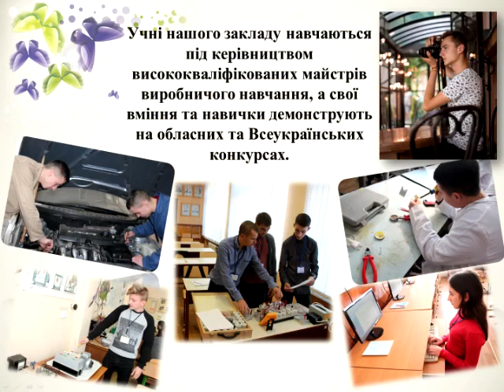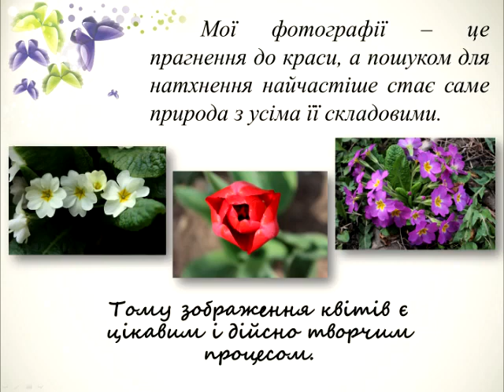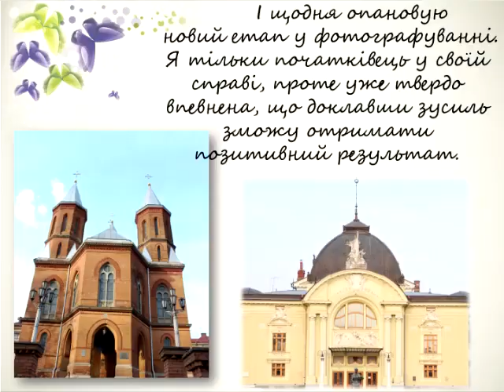Творча робота Ребюк Антоніни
Чернівецьке вище професійне училище радіоелектроніки, професія оператор комп'ютерного набору, фотограф (фотороботи), секретар керівника (організації, підприємства, установи), творча робота Ребюк Антоніни